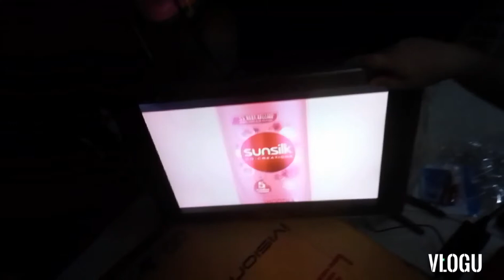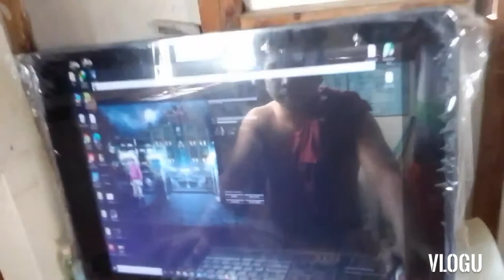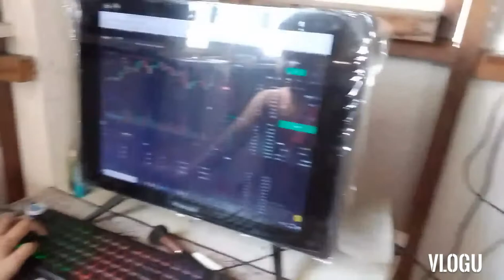Unang Katas ng CRYPTO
Because of CRYPTO , We bought our First Investment MONITOR TV ,Salamat CRYPTO